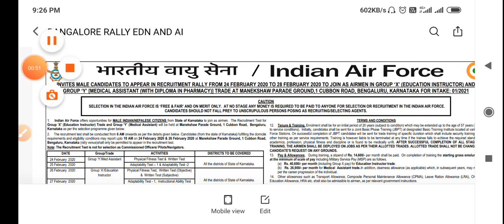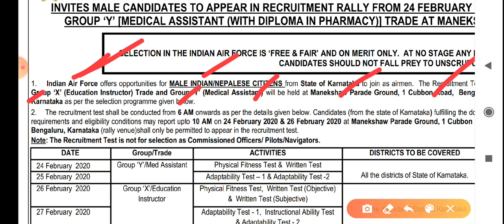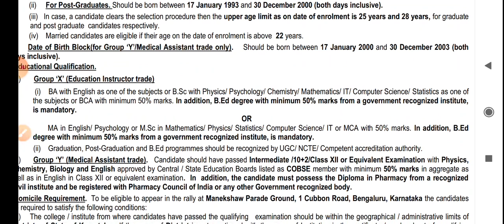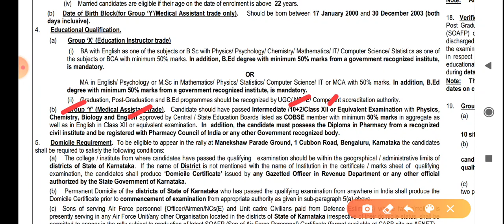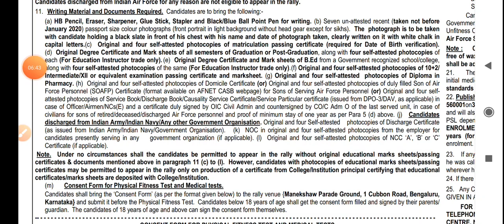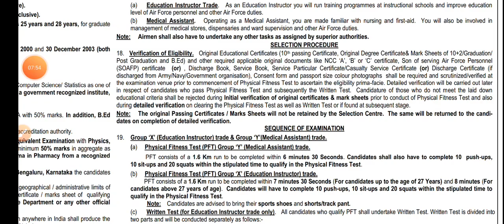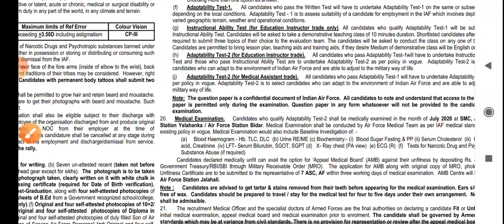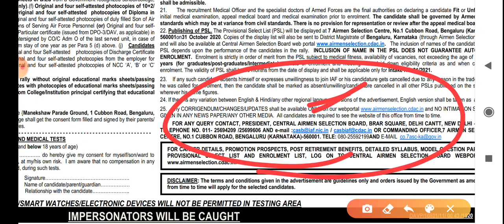Indian air force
Something good kannada